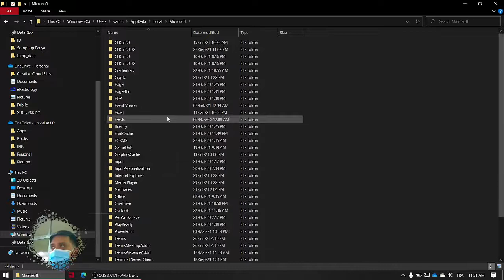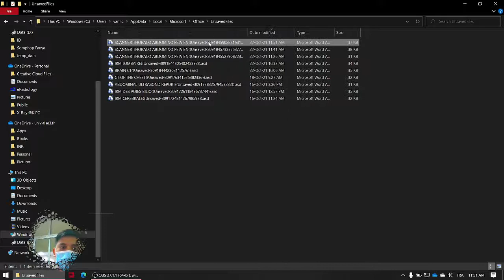How to Recover Unsaved Office File even After Clicked "Do not Save"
Frustrated from closing a file? Try this approach.